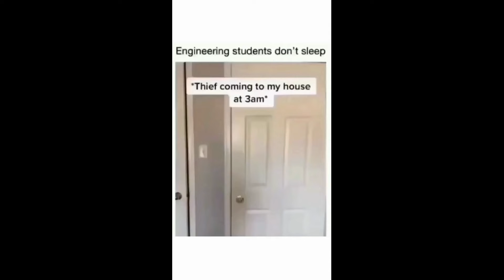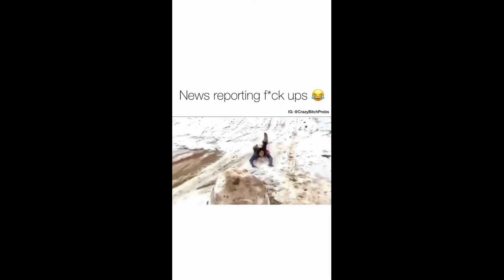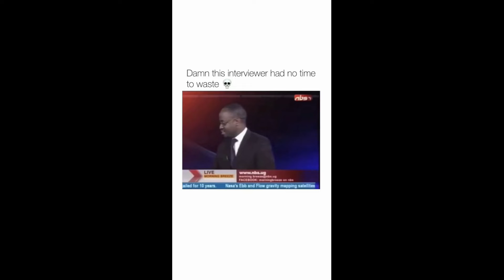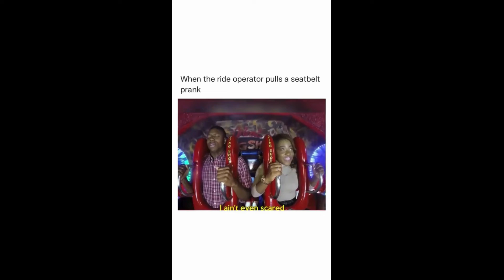Engineering students don't sleep 🤣🤣